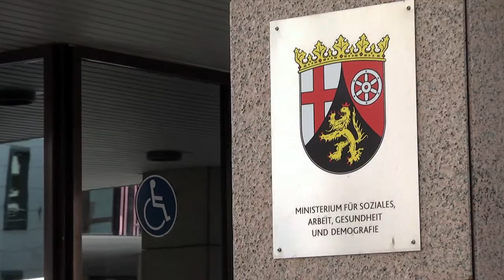RLP Landesteilhabebeirat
Ministerin Sabine Bätzing-Lichtenthäler besucht die Sitzung des
Landesbeirats zur Teilhabe behinderter Menschen